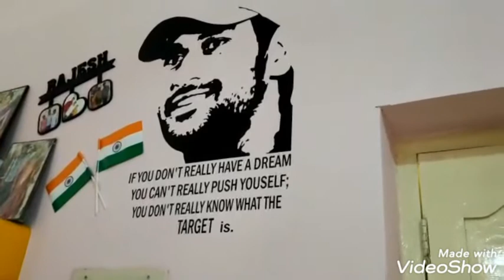Dasara bommala koluvu 2019 | బొమ్మల కొలువు 2019 | parus passion.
Hi friends  Happy dasara. Today im sharing  bommala koluvu 2019.

Navarathri  Golu Decoration, bommala  koluvu decoration  ideas, Grand gol, golu crafts, Dasara Makinggolu, navarathri, Navarathri  Golu festival  2019, parus passion.

parvathiammireddy.